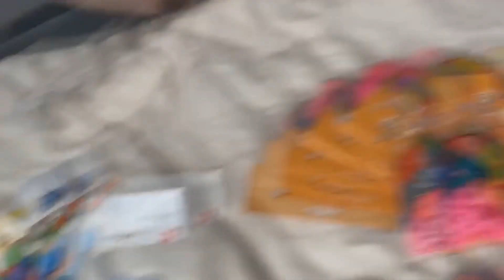PRANK OP BROER PAYBACK | Niels Schlimback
💥ZORG ERVOOR DAT JE GEABONNEERD BENT OP MIJN YOUTUBE KANAAL EN DAT JE OP HET BELLETJE KLIKT ZODAT JE GEEN ENKELE VIDEO MIST 💥

ANDERE VIDEOS DIE JE KAN BEKIJKEN!...

VEEL PLEZIER MET KIJKEN :) Niels